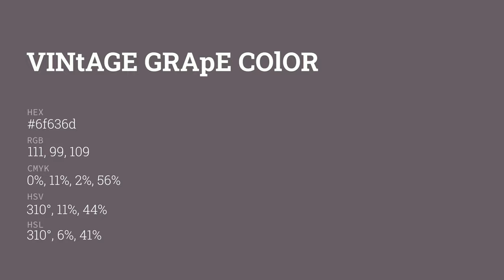Vintage Grape color 6f636d hex color - Violet color - Cool color 6f636d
What color is Vintage Grape ? 6f636d hex color - Violet color - Cool color 6f636d

Hex 6f636d Color Code is also known as Vintage Grape color.